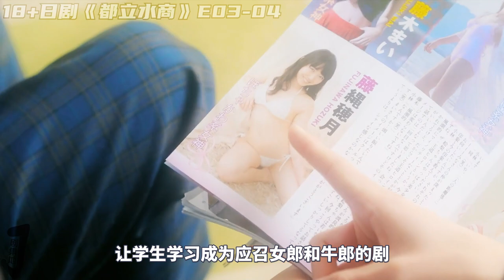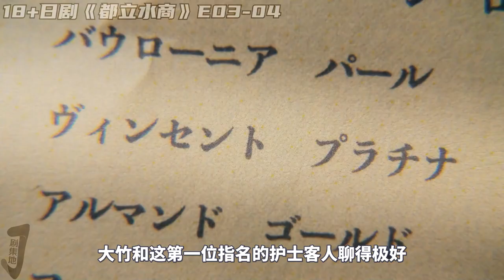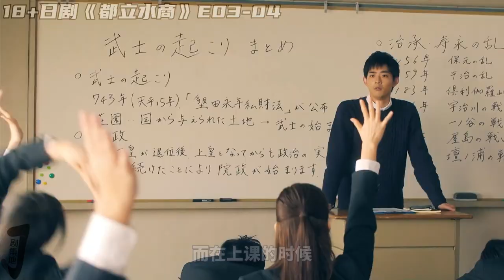年轻貌美身材丰满，女学生为了“接客”各出奇招！日劇《都立水商》E03-04！劇集地電影解說！劇集地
大家好！ 我是小劇，教大家一個妙招，小夥伴們可以看到哪裡的時候，︀在留言區，︀打上時間線，︀例如看到 💥20:26💥
就在留言區評論時間碼，記得是英文的冒號哦~
之後回來看的時候，︀就可以直接跳過去，︀不用在忙忙碌碌的找自己看到哪，︀從而棄坑啦~
本頻道製作的所有作品都是以電影或紀錄片為主題，絕對不包含成人元素。 切勿在現實生活中模仿或傳播這些行為。